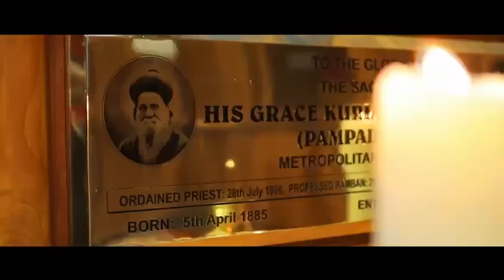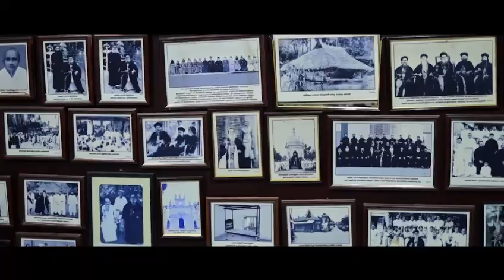പാമ്പാടി പുണ്യവാൻ I PAMPADY PUNYAVAN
Pampady Thirumeni,  Kuriakose Mar Gregorios of Pothanpuram , a Great Sage, Saint & Hermit of Mount Thabor, Pampadi Dayara had been a simple and humble priest of the Most High Lord of Heaven.
May the intercessions of Pampady Thirumeni help us to develop the virtue of prayer!
Lyrics  Fr Anish K Sam
Music & Singer  Manoj Baby
Production  David’s Harp Musics
Harmony and backing vocals
mariya anoop, christine thomas, somi manoj
orchestration   febin chacko
dop, video edit & Mix   stanly jacob
 @  colordot creations adelaide
recording engineer   ryan martin john
@  cactus recordind studio adelaide
mix & Master  Sijin Varghese
@  CJ’s Sound Nation
camera(Pampady)  Jojo Vakathanam
Pampady Thirumeni is a man of great faith who possessed the spiritual gift of love and he shared his spiritual gifts of love and kindness to countless numbers of people around him from all religious and social sects. His life was a true testament of his faith, humility and charity.  His powerful prayers with tears brought forth miracles.
His blameless life and compassion to poor had attracted people of all religion. His Simplicity inspired many devotees. The tearful prayers of this saint, was a great source of inspiration, courage and for Providences from God for the Church and to all its layers of administration and leadership. He was a minister who considered hardship and suffering of this world as blessings from God. His Scriptural Wisdom impressed the multitudes. He had the vision of spirituality not to alleviate the hardships but to glitter in the hardships by Grace of God. His Holiness is indeed one of the greatest saints of Orthodox Church in the true sense.